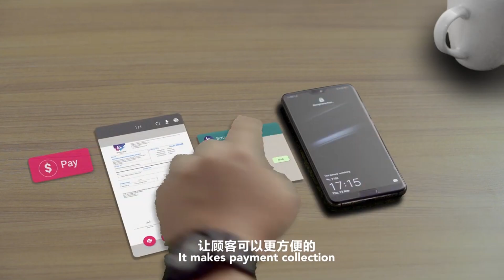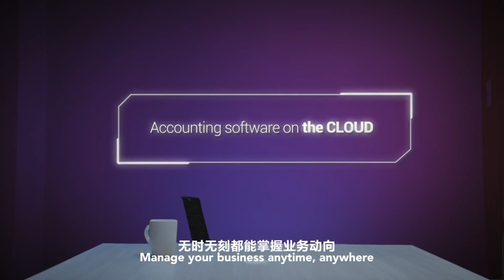Biztory Accounting Software on the Go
90秒带你了解Biztory 如何帮助你 一键搞定 所有会计烦恼!!💯
善用科技帮你省钱！省力！省时间！
90s to show you how Biztory can help you get business work done in few clicks!!💯
Make good use of technology to Save your Money, Time and even Reduce your workload TODAY!